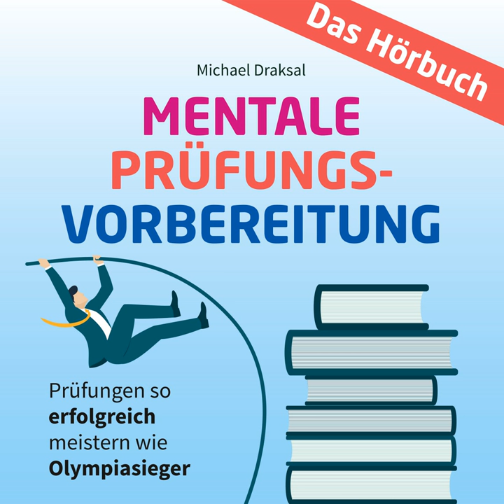Kapitel 42 - Mentale Prüfungsvorbereitung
Kapitel 42 - Mentale Prüfungsvorbereitung · Michael Draksal

Mentale Prüfungsvorbereitung

Artist, Narrator: Michael Draksal
Lyricist: Michael Draksal